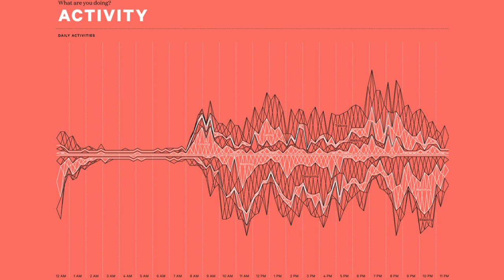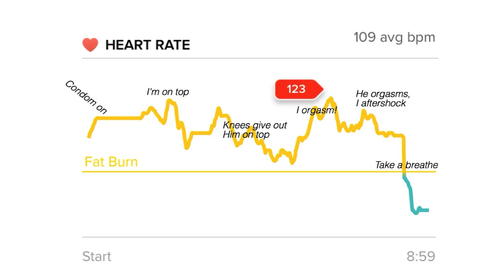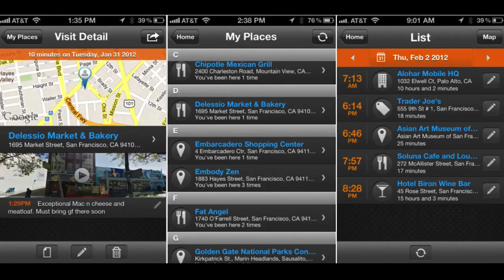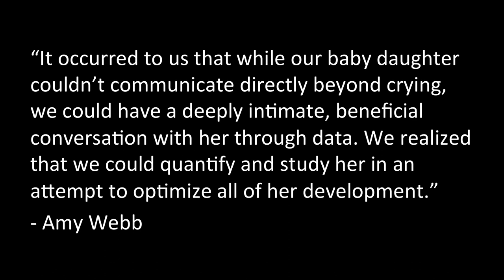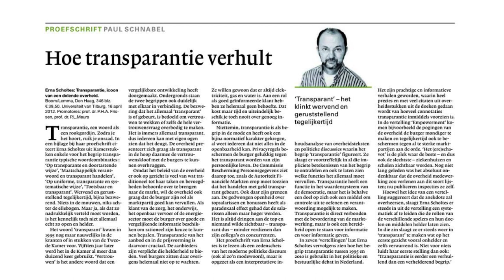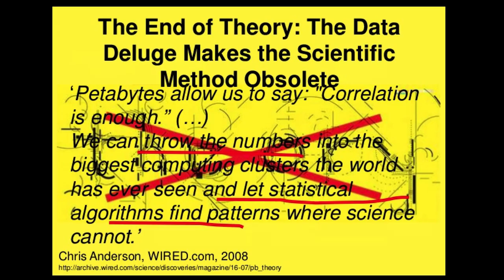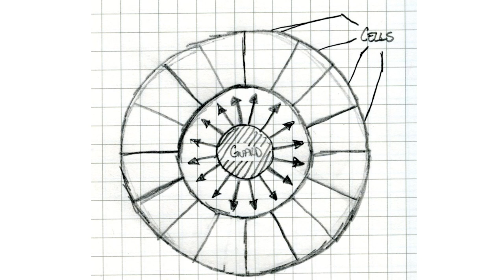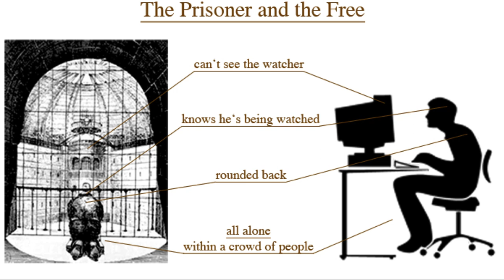De Privacyrede 2015 met Hans Schnitzler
Dinsdag 29 September, 2015
Video: Anna Berlis
SETUP en Studium Generale Utrecht

De eerste helft van 2015 kent al vele schrikbarende hacks, NSA's spionageprogramma wankelt door het verlopen van delen uit de Patriot Act en talloze nieuwe data-verzamelende wearables stromen de markt op. Kortom, het door Edward Snowden geopende privacydebat is nog immer gaande.

Na het succes uit 2014 maakt SETUP een traditie van de Privacyrede, omdat het een actueel en noodzakelijk onderwerp blijft. Dit jaar hebben we Hans Schnitzler uitgenodigd. Hans (1968) is filosoof, publicist en voormalig columnist voor de Volkskrant. Begin maart 2015 is zijn boek ‘Het digitale proletariaat’ verschenen, waarin hij scherpe kritiek biedt op de manier waarop tech-industriëlen zich de geest van internetgebruikers toeëigenen.